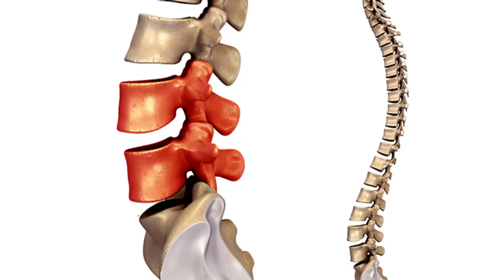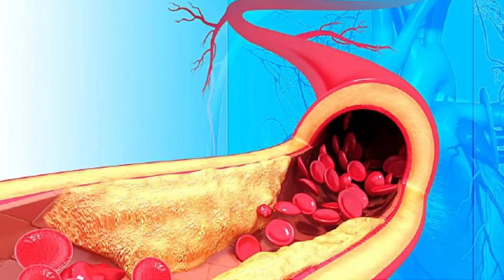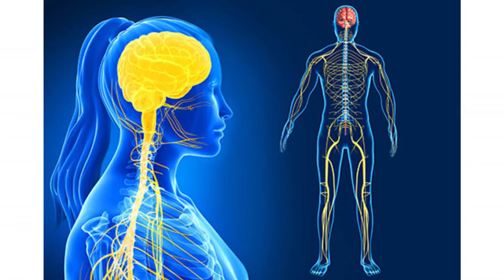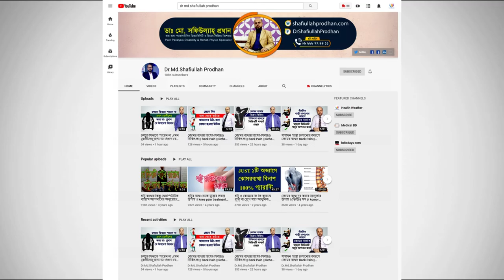পিএলআইডি রোগ সম্পর্কে যা বললেন ব্যথা বিশেষজ্ঞ ডাক্তার || PLID Treatment || PLID Rog somporke janon